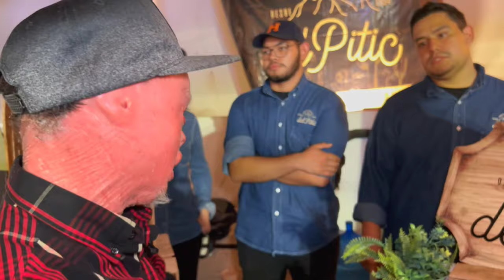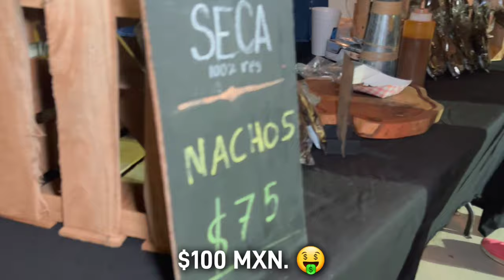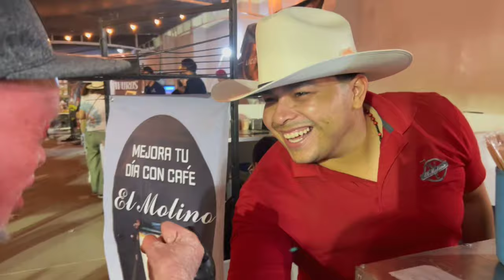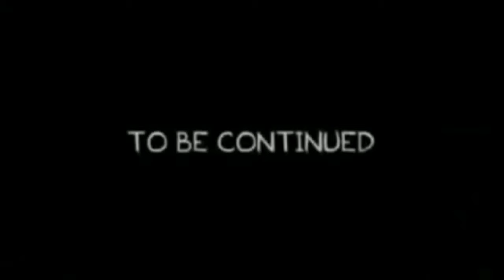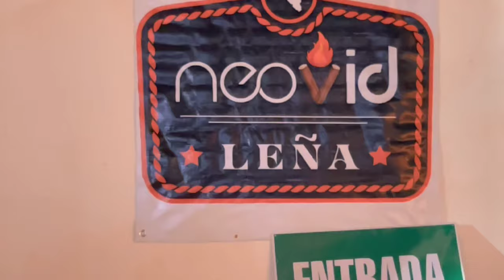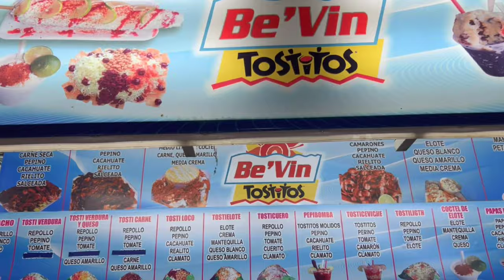¡Festival del Globo! ¿SIN GLOBOS? | Hermosillo Sonora.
Hola Amigos, En esta ocasión nos paseamos junto con mi amigo Chamo Muñoz, por el festival del globo, y como ya vieron en el título, los estuvimos buscando, pero ya que el clima no era lo suficientemente seguro, se decidió, no inflarlos, pero el festival se puso muy bueno, anduvimos cotorreando con la gente y les hicimos algunas preguntas, díganme en los cometarios que les pareció, nos vemos en un próximo video.